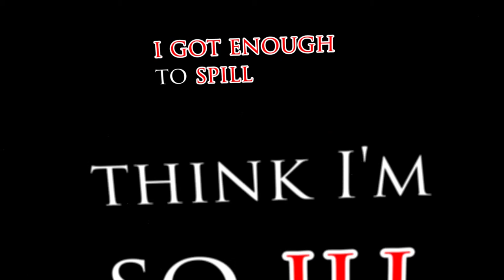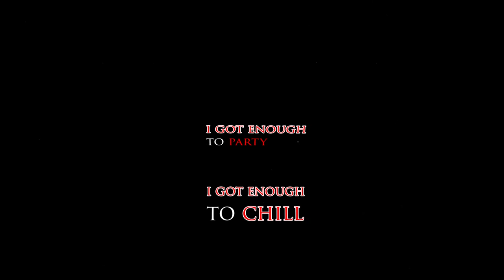3D Kinetic Typography Music Video I made for Yasko. | MalibuBottle by Yasko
The first kinetic typography video I ever created for Yasko who I also designed a This music video was a blast creating and a learned a lot in the process, thanks Yasko for giving me the inspiration and motivation. I have created 2 similar type of videos sense for different artist, you can find them on my channel or from my